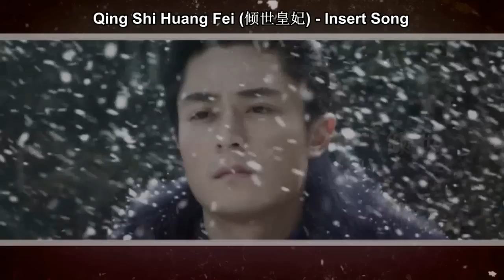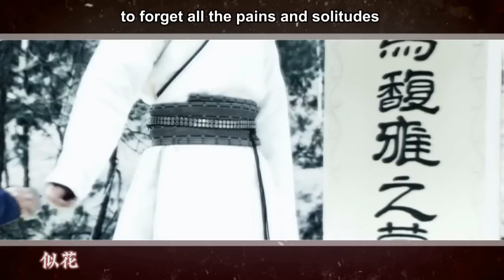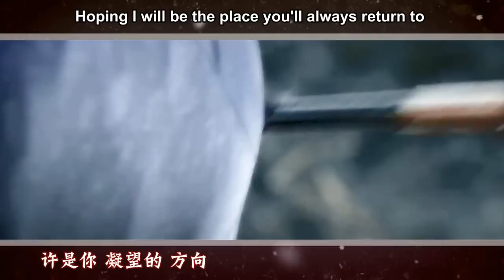Wallace Hou - Glamorous Imperial | Qing Shi | 倾世 (English Subbed)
Glamorous Imperial | Qing Shi | 倾世 by Wallace Hou is an insert song from the 2011 drama Introduction of the Princess | Qing Shi Huang Fei | 倾世皇妃 , produced by her own company, Ruby Lin Studio.